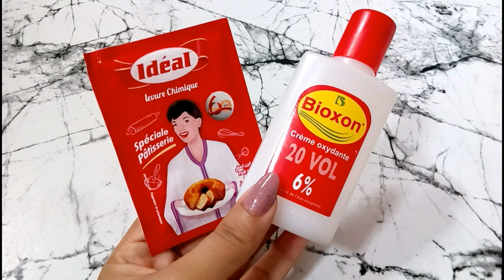ضعي هذين المكونين مع بعض ولن تصدقي النتائج مدهشة من اول استعمال لي مصدقش اجرب بنفسه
رابط قناتي الثانية فيها اعمال يدوية رائعة وسهلة

سر خميرة الحلويات والصابون//قسما بالله ندمت لي معرفتها من زمان الى مصدقتيش جربيها بنفسك
ضع ملعقة خل وملعقة خميرة الحلويات ولن تصدق النتائج مدهشة الى مصدقتيش جربيها بنفسك النتيجة فالفيديو

من انا !!
اسمي سناء مغربية من مدينة اسفي نوعية  فيديواتي مختلفة و تناسب كل الاعمار و الاجناس
اصور فيديوات لوصفات طبيعية منتجات تجميلية  يوميات ووصفات للمطبخ  تحديات .
اختيار الواقي الشمسي حسب نوع البشره - اخطاء يجب تجنبها